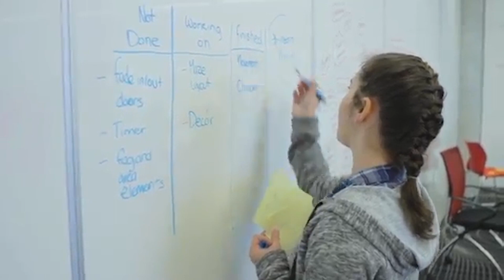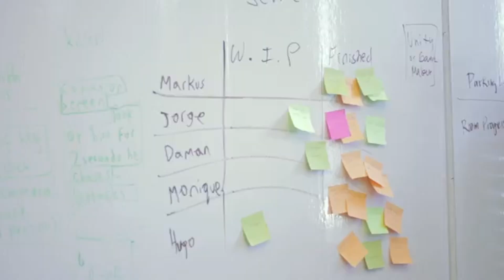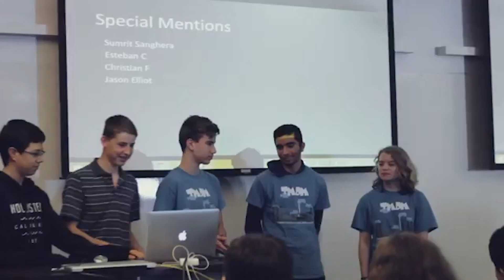cdm summer camps promo video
Intensive 2 Week Summer Camps for Artistic & Tech Savvy High School Students 15-18.